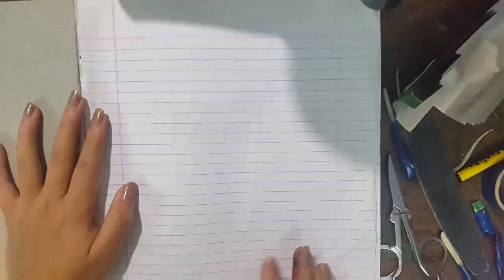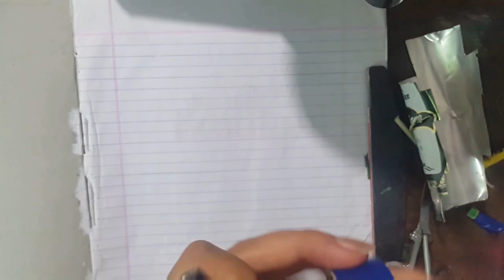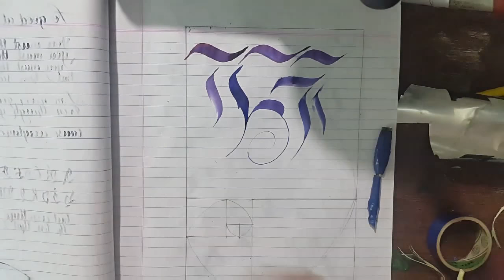Tutorial how to make parallelpen automaticpen Calligraphy Nepal - Method 3